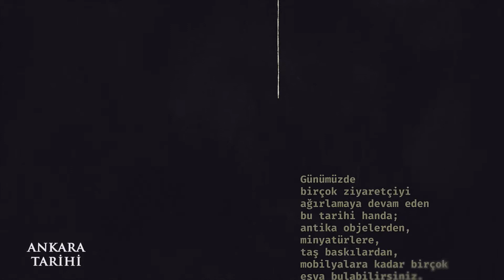Ankara Tarihi / Bölüm 3 (Pirinç Han)